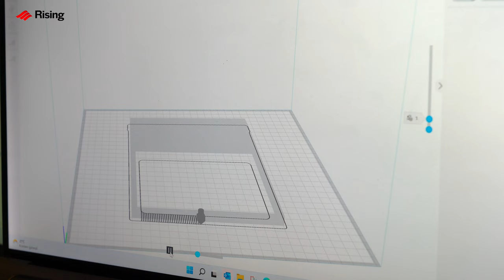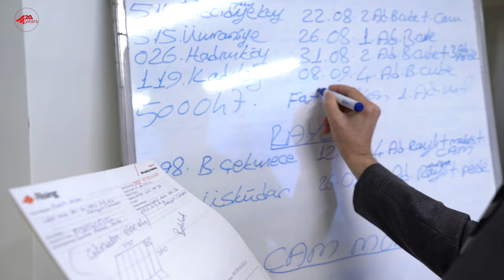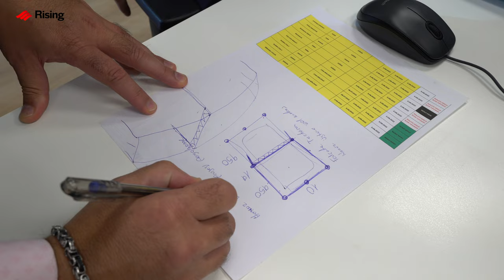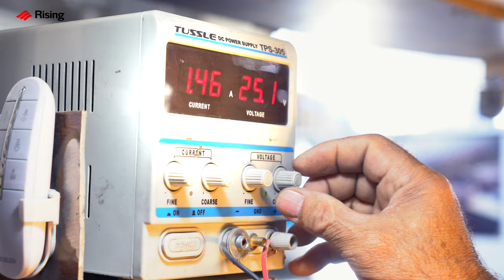Rising Pergola Promotion Film.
We Bear the
 Responsibility of
 showing Turkey's
 Production Power To
The World...

 Our dream, which started in a small workshop in 2003, has turned into the reality of being the largest factory in the sector and the largest gallery in Europe with a production area of 20 thousand square meters, exporting to 63 countries today.With the mission of "Accessible Quality", at every point where shadow is needed; With our awning, curtain, pergola, bioclimatic systems and glass closure solutions, we are on our way to becoming the first sought- after brand of both city and villa life.We offer project- based, long-lasting space closure solutions for countless cafes, restaurants, hotels, shopping malls and private residences in Turkey and in the world.

Welcome to Europe's largest shading gallery.

Rising Global;
Bold steps towards long-term goals are symbolic of success that comes with firm faith and patience.
Even if no one believes it, it's the courage to see the treasure behind that belief and to follow what you believe in.
It is the address of being able to analyze economic data well, to create a professional staff, to make R & D investments and to have quality woven with confidence.
In order to become a global brand; a natural consequence of investing in communication and a determination to advertise on national channels for the first time in the industry despite risky market conditions such as the pandemic.

Active Sales Network Spread Across 5 Continents and 63 Countries...
We present our competitive price policy to the World by proportioning it to our quality index.
In 63 countries, hundreds of thousands of places, millions of people enjoy in our shadow, have fun and enrich their lives in the open air.

Environmentally Conscious Production and Management Based on Gender Equality.
Women are the majority in our management team.Yeliz Yüksel, the Chairman of the Board of Directors of our company, has an active role in the functioning of all departments as one of the top managers of our company.In addition, the management of the Operations Department and Sales Support Departments is also entrusted to our successful female managers.We are aware of the contributions of our women's power in the board of directors to reach us today and we are leading our sector in this sense.As a result of the respect we have for our customers and the importance we attach to quality, all our products have TÜV Certificate and the necessary certification.In addition, with the understanding of environmentally sensitive production, we design and produce products that are compatible with nature.We prioritize energy saving in the living spaces we design and prefer products that are suitable for this.

Since day one, we have managed to sign many FIRSTS by taking the bold steps we need to take, taking the risks we need to take.We have not forgotten to support our vision in the field of branding with innovative products and we have been the first company to implement the integrated sound system in bioclimatic systems.
In addition, while we were the patent holder of the joint arms with integrated lighting system, we also made many firsts in the field of production by designing the first suspended bioclimatic pergola.

We still have a long way to go, And goals to reach.
RAs Rising Global, we are one of the young companies in the sector This reminds us that it is important to be open to energy and innovation.We start each day with the same enthusiasm and belief and aim to offer special solutions to each project.
Our most important difference is that we can adapt to innovations as quickly as possible.For this reason, we always follow innovation, research to do better, and we continue to work with excitement to be the address of trust and quality as Rising Global by making the endless respect we have for all our producers we travel with in this sector as our compass.

Satış ve Bayilik için.
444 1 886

Rising'i  sosyal medyadan takip edebilirsiniz.